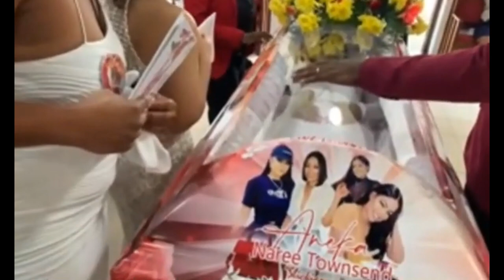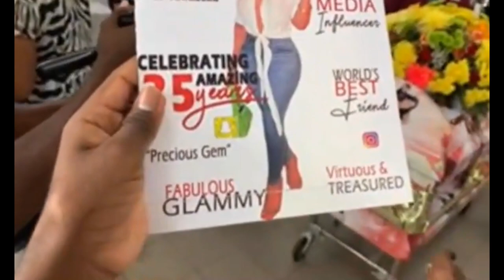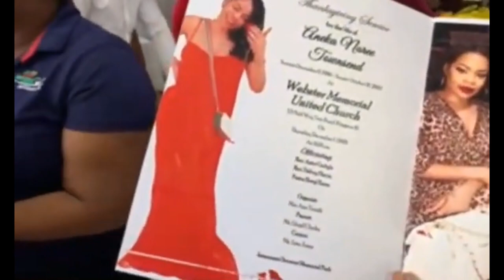SLICKIANA FINAL SEND OFF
ANEKA TOWNSEND